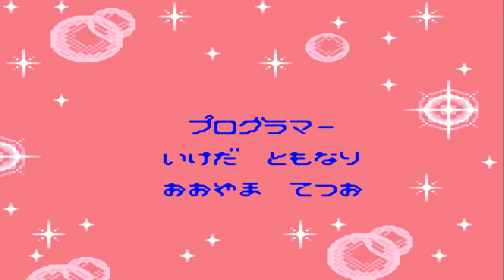[Let's Play] Bishoujo Senshi Sailor Moon S [Game Gear]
Petit Let's Play détente sur le jeu Sailor Moon sur Game Gear ! Un très bon jeu à faire !